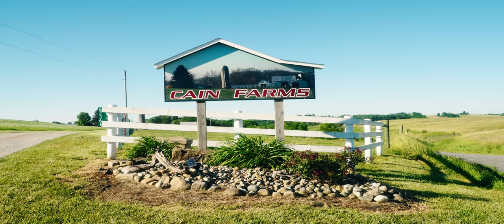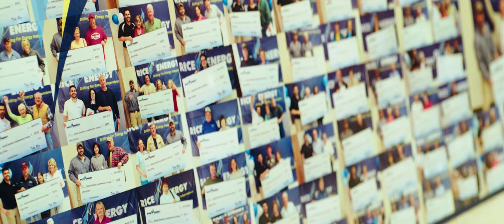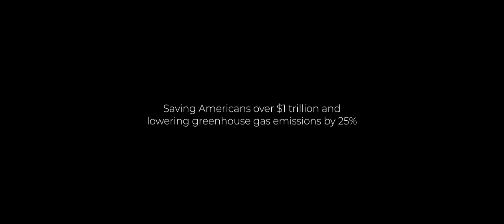American Shale: A New Hope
American Shale is a documentary that explores the future of farmers in America supported by Oil and Gas and follows EQT and Cain Farms journey.

The film tells a compelling story of a group of American farmers who are changing the way they farm by adding automation.